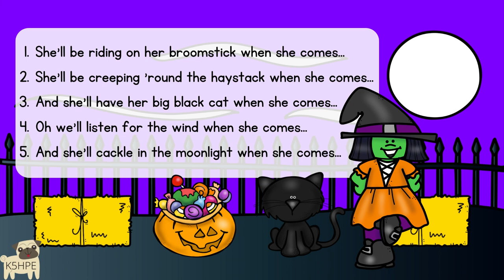Music: She'll Be Riding On Her Broomstick, Vocal Music Education, Children Singing Choir Songs KIDS!